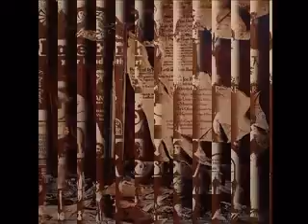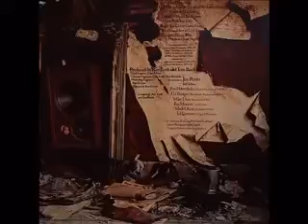Rare Earth - I Couldn´t Belive What Happened Last Night/Best-of-F.E.Radio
Eine Sammlung von Rock/Funk/Groove...The Best Of
Der Chanel für Musikliebhaber der Richtungen ;
Funk,Groove,Rock. Cameramusik
Viele Raritäten,echte Klassiker abseits vom Mainstream..Have Fun